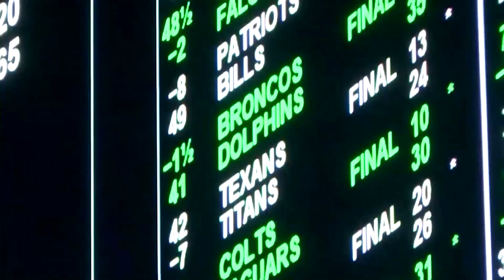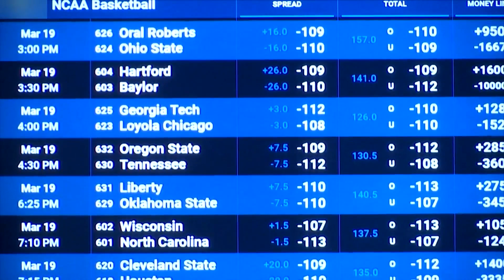Recovering sports gambling addict sees increasing need for treatment at center he founded in Richmon